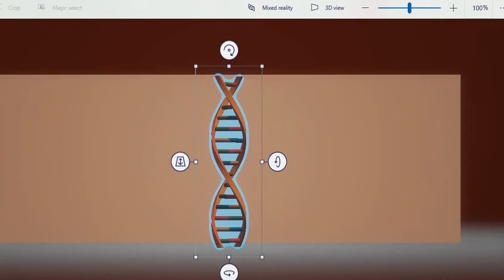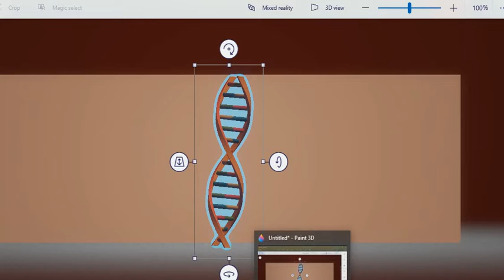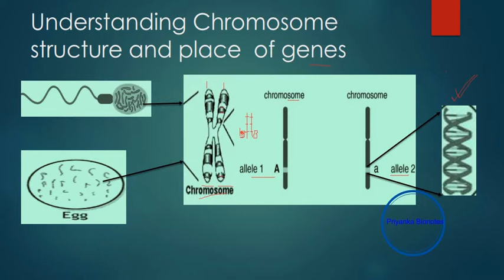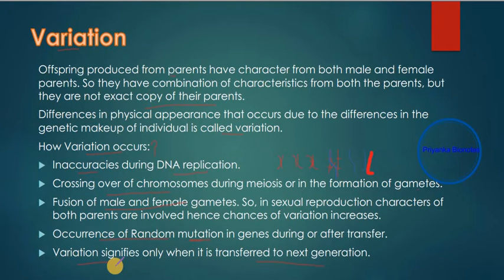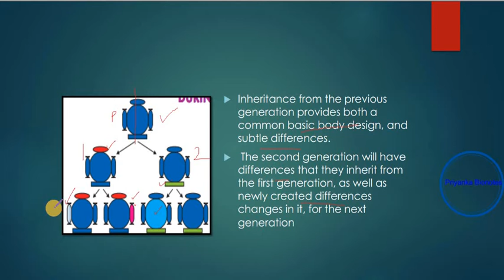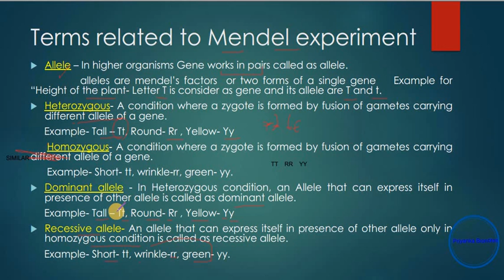Chromosome I Variation I Types of allele I BIOLOGY I Class 10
Messages that are transferred from parents to their offspring in the process of inheritance are in the form of genes. Genes are part of DNA that can synthesis some protein. In human being gene occurs in pair so for every character we have two forms of genes or called as allele or Mendel's factor. During inheritance with similarity some differences are all get inherited that are reason of subtle differences in physical features of offspring from their parents.